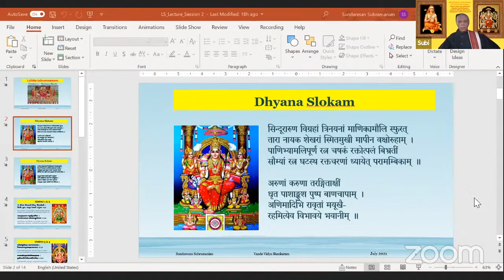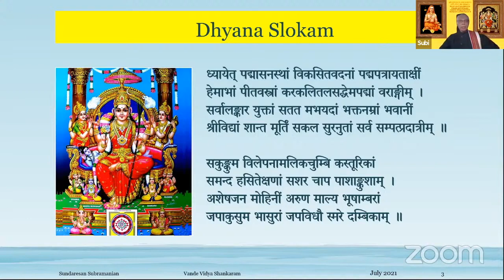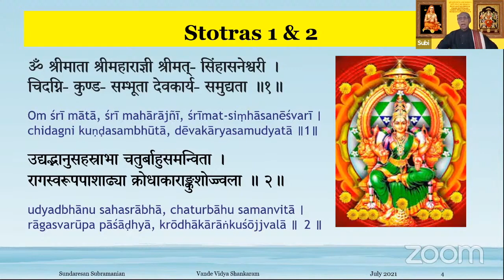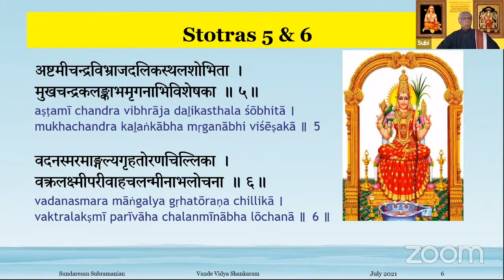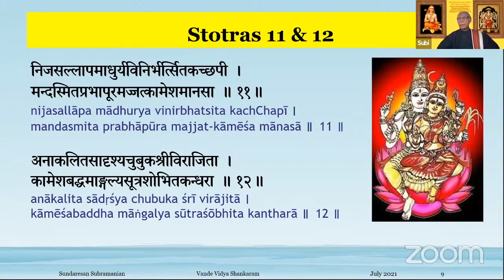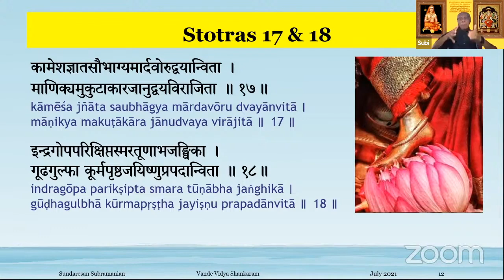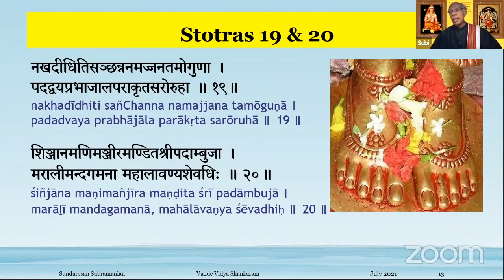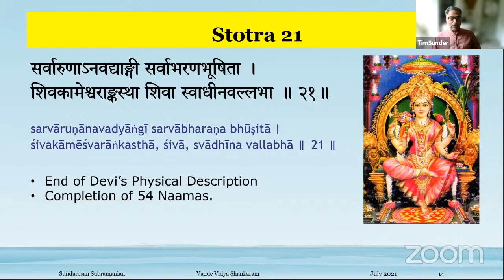Sri Lalitha Sahasranamam Discourses in English - Session 02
By Sri. Sundaresan Subramanian